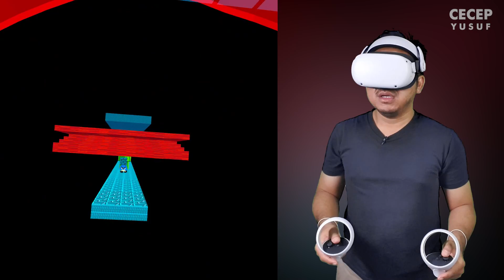Loncat-loncat di Super Mario Bros VR (Unofficial), Game Gratis SideQuest | Meta Quest 2 VR Indonesia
Halo temen2 semuanya, di video kali ini gw mau mainin game Super Mario Bros versi VR guys. Gimana rasanya kita jadi tukang ledeng yang loncat-loncat ngancurin bata2 dan nyari koin..
Oh iya ini unofficial game ya, jadi bukan asli dari Nintendo, cuma iseng bikinan orang aja di SideQuest.

Keep watching the video!